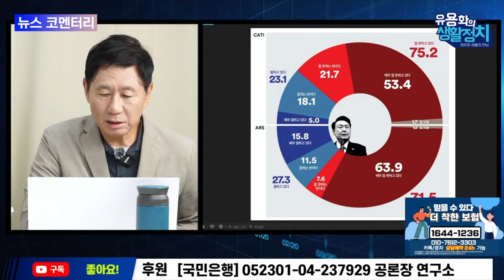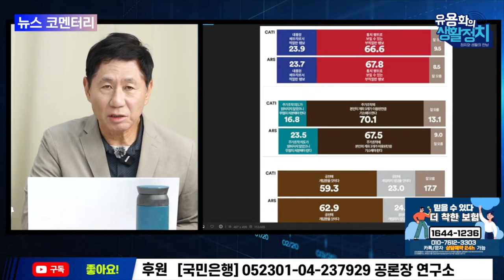[유용화의뉴스브리핑] 체코방문도 원전주 부양목적 이준석의 공천 거래는 무엇이었나 . 성접대 무혐의 결정, 7억 투자의 실체는